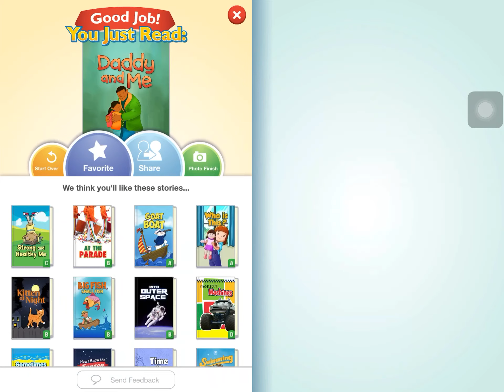ngày 6 tháng 8, 2021